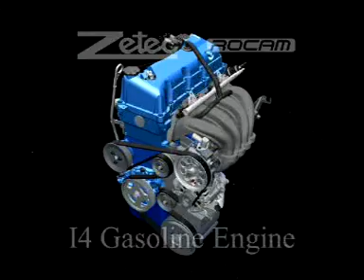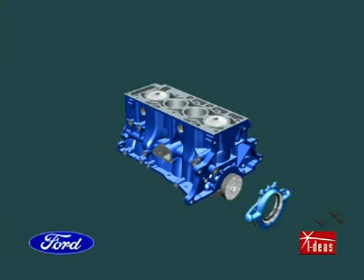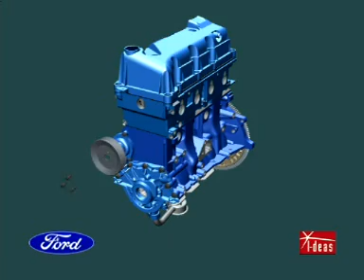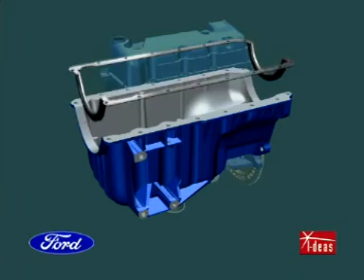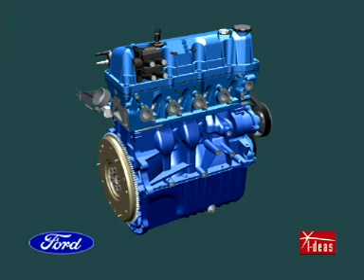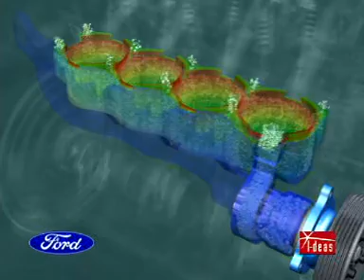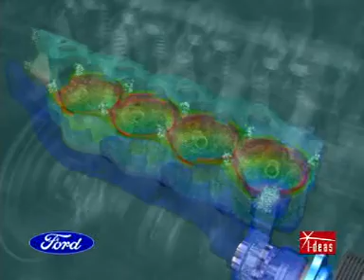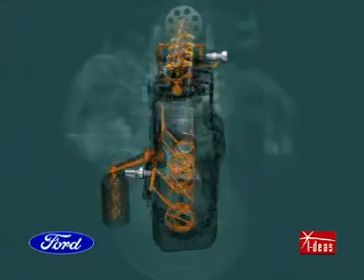Zetec ROCAM yağlama yakıt soğutma devresi